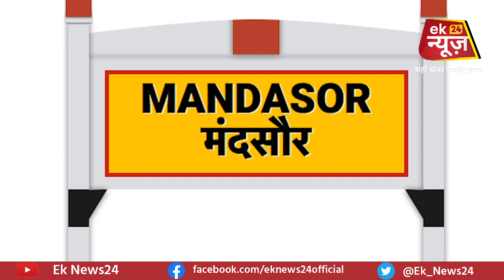MP के मंदसौर में आखिर गधे को क्यों खिलाया जा रहा गुलाब जामुन, वीडियो में सुनिए पूरी कहानी